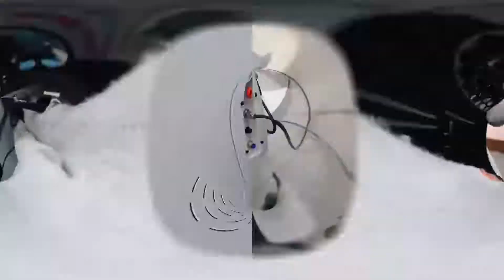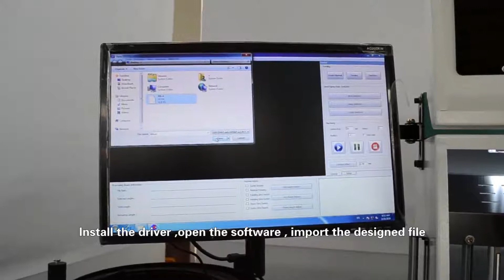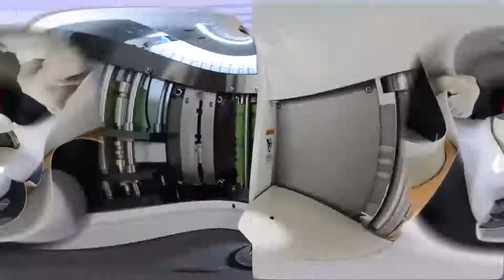BWZ B1 Channel Letter Bending Machine Installation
Working material: Aluminum material, like flat, fold and channelume one.
Material width:max.180mm, channelume:70;90;110mm
Material thickness:0.3-1.5mm

Power:1.5kw
Control system:ADT
Bending radius:7mm

Automatic adjust cutting depth
Net weight:320kg
Overall size:2100*800*1530mm
The whole machine guarantee is 2years, motors guarantee are 3 years.